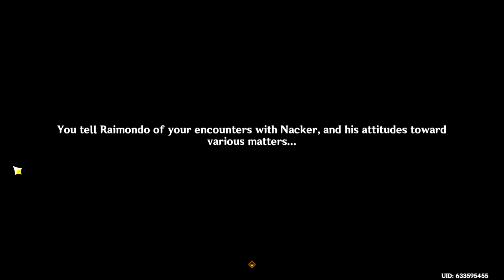Death Explosion | Genshin Impact Part 1122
I was legit stunned and shocked. Evident with how slow I was to move and my fumbled movement at first.